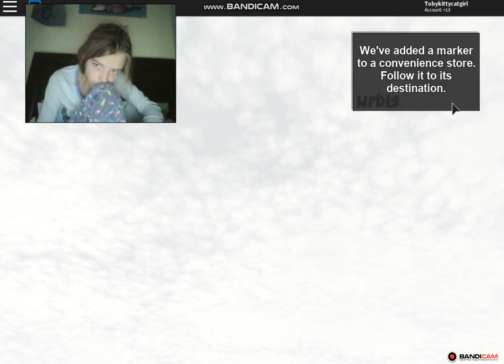Part two of Urbis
Shout out to kashif , besty , erica, kaylee s, aamya , Aaliyah and Me